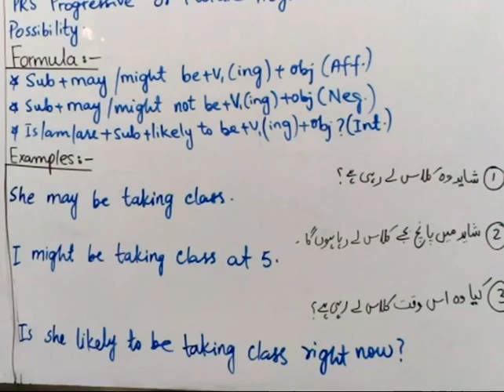Explaining what modal verbs are| Differ from regular verbs| Tricky to master